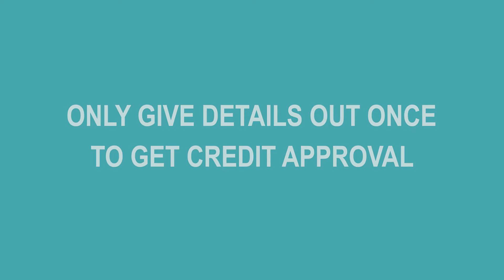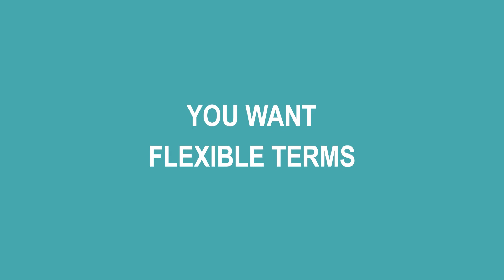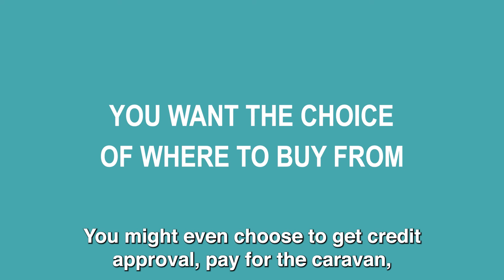4 tips to avoid Caravan & Motorhome Finance Heartbreak - Causon Business Finance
Rich Causon of Causon Business Finance talks you through 4 tips on how to ensure you get the right finance for your new Caravan or Motorhome.

Whether you are buying a new motorhome or Caravan, Rich has tips that Causon Business Finance can enact and make your life less painful.